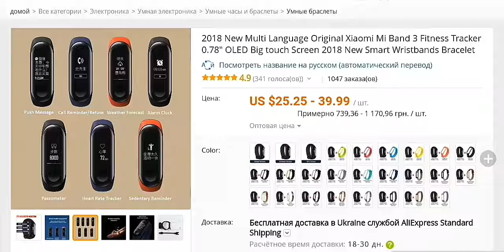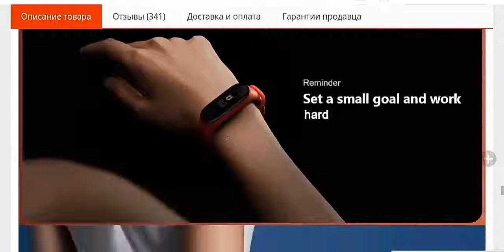Mi band 3 - Video review 📹VIDEO✅You Can Buy in Online Store (MikoFan💻)